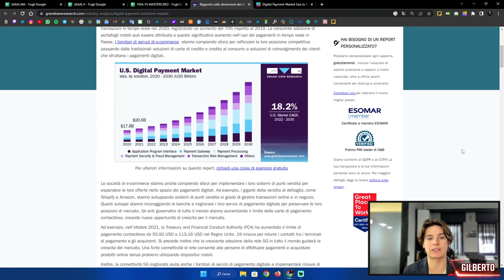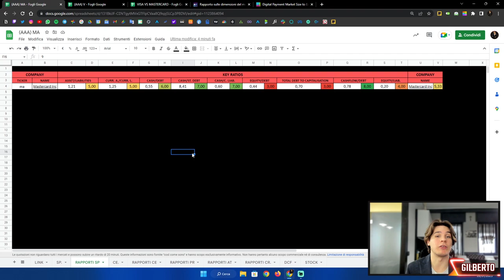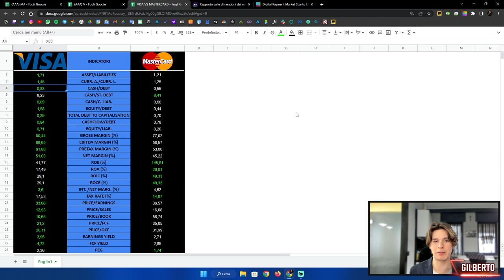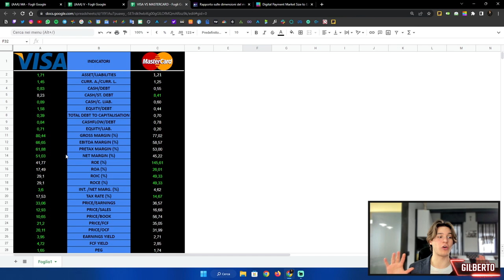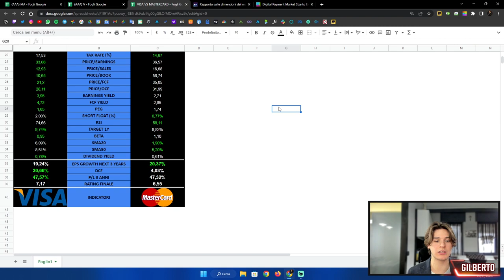VISA vs MASTERCARD - IN QUALE CONVIENE INVESTIRE ORA?! 📊